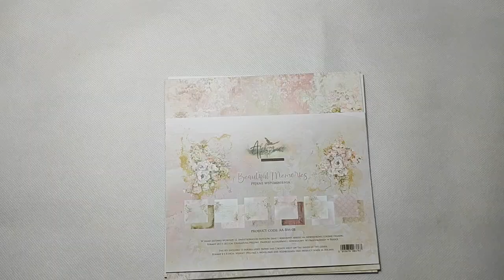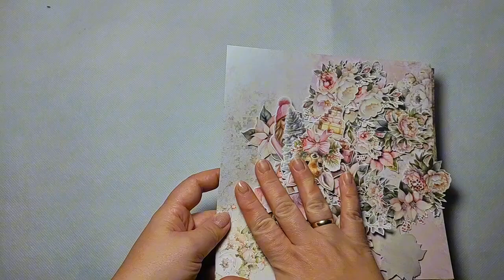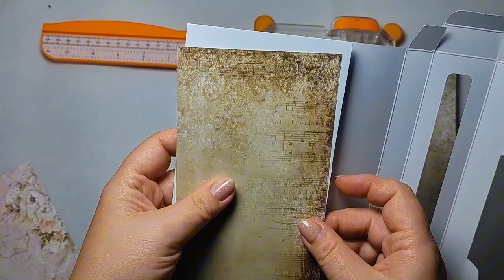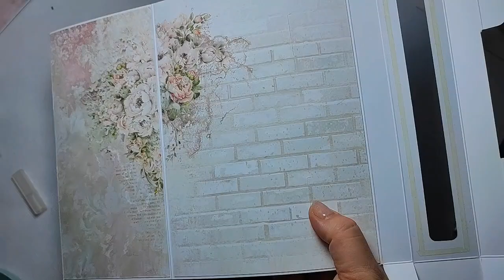Tutorial - pudełko na tealight w nietypowo świątecznej odsłonie